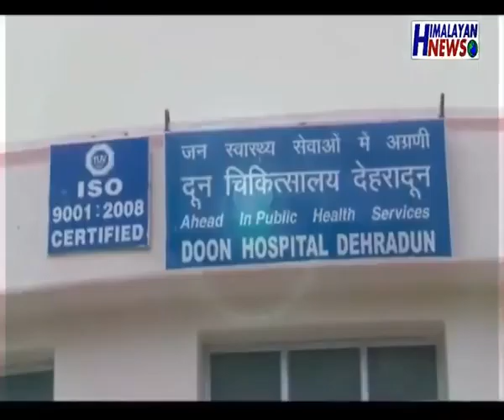Narendra Kathait Sahityakar on Baat Vishesh Himalayannews.com